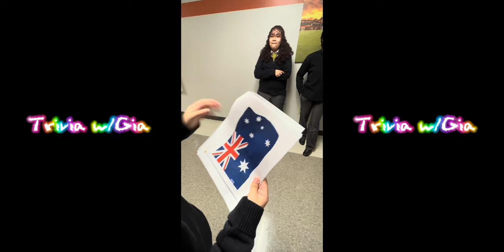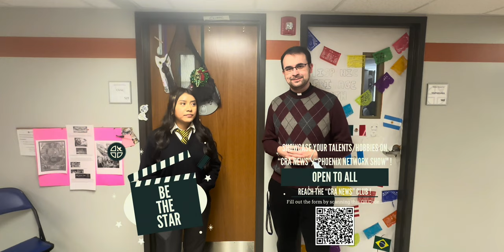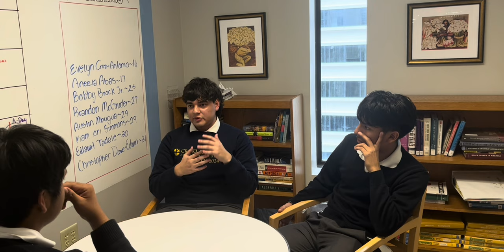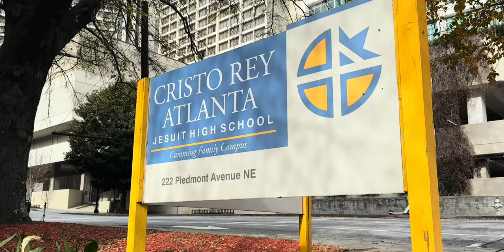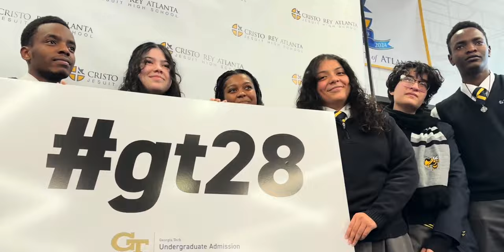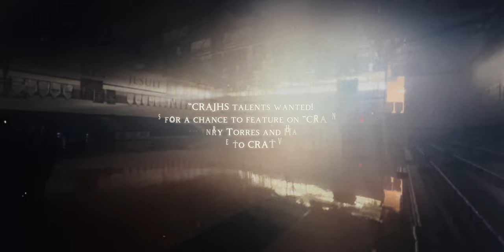"Pilot" | "The Phoenix Network Show" [S1:E0]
~Welcome to "The Phoenix Network Show", where every episode is an adventure! 🎬~

Ready to experience the magic of "The Phoenix Network Show "beyond the screen? Dive into our featured playlists, curated from our past broadcasts, and relive some of our most memorable moments…

~FEATURED PLAYLISTS ON OUR YT~

~Thank you for joining us on this journey! Together, let's make each episode unforgettable! 🌟~